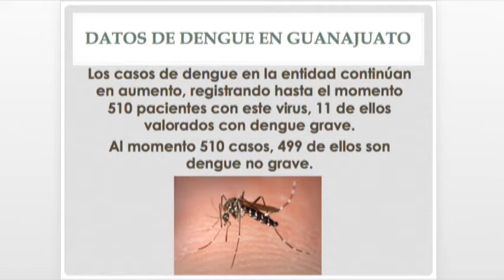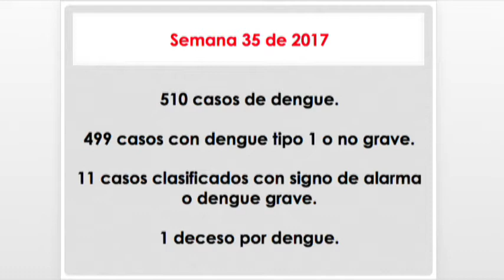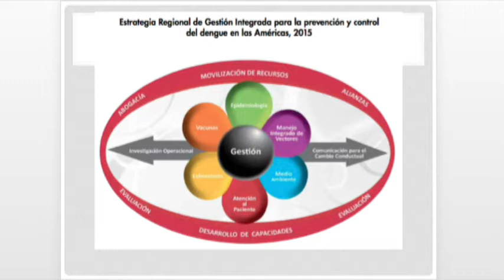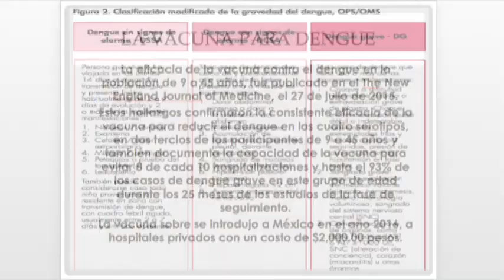Dr Gabriel Pérez Corona Bio Salud El Dengue en Guanajuato